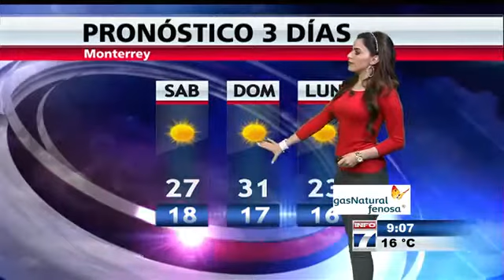Fannia Lozano - 21 de noviembre de 2014